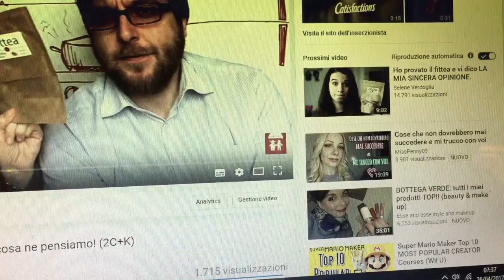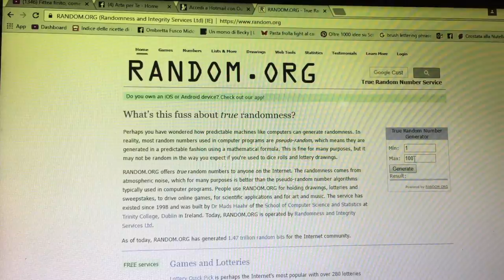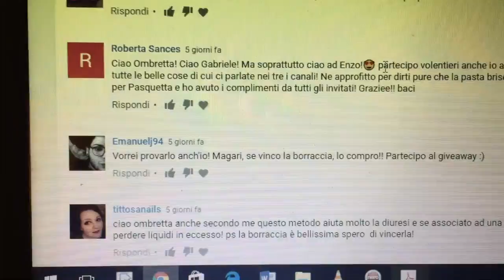Cheesecake al Pistacchio+ESTARZIONE borraccia Fittea (Dolci) 2C+K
Ingredienti:
250 gr. biscotti integrali
100 gr. burro
70 gr.cioccolato fondente
500 gr. ricotta
la scorza di un limone
3 uova bio grandi
250 gr. quark
150 gr. yogurth greco
70 gr. zucchero
1 pizzico di sale
crema al pistacchio, un vasetto
100 gr. farina di pistacchio
70 gr. gocce di cioccolato
glassa al cioccolato